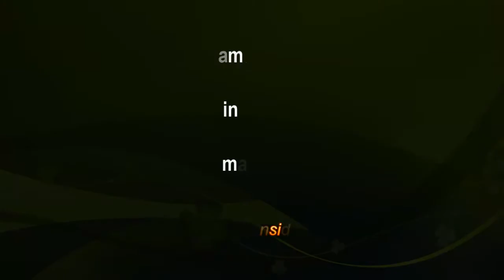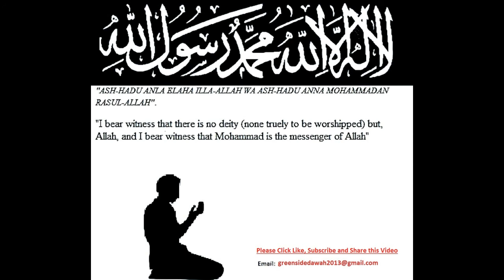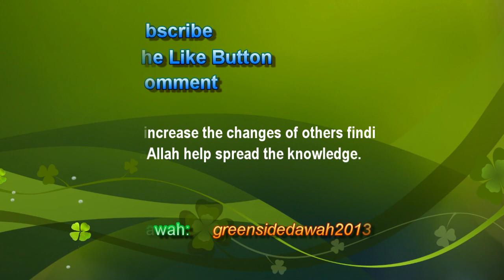English Lecture: Islamic Lesson - Waking Using the Toilet, Iistinja